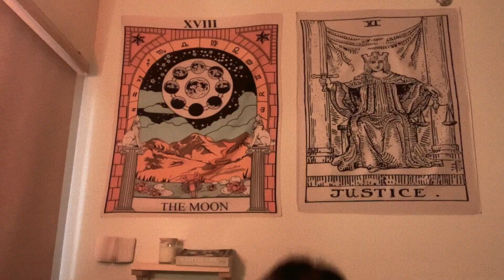Love is Christmas - Sara Bareilles (Cover by Dana Paulene)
This is 'How Dana Stole Christmas' *wink wink*

I'm back! It's been a while since I've posted a cover, I'll be posting more before class starts hehe...

Happy Holidays! ❤️